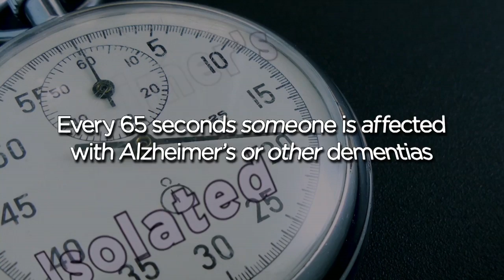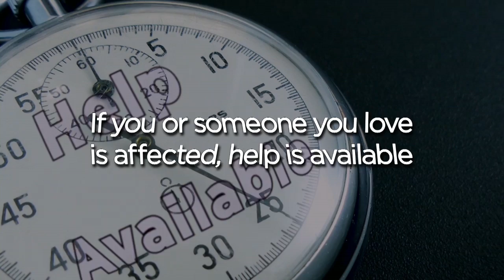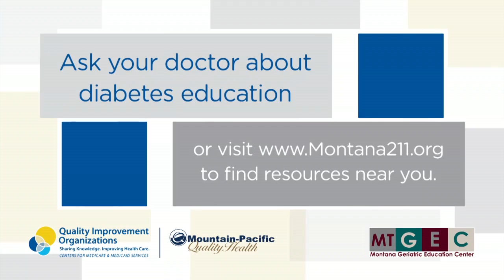Aging Horizons "APS"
AH 12-20
Airs10-10 and 11-2020